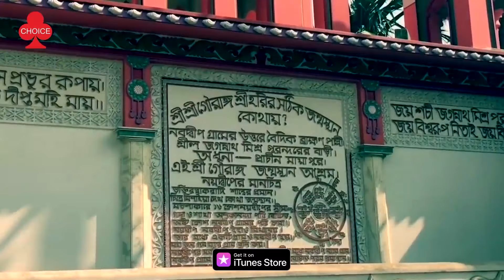Jasne Re Tui Ma Ke Chere | Parthasarathi Nayak | Bengali Song | Hari Kirtan | Choice International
Choice International presents latest Bengali devotional Song "Jasne Re Tui Ma Ke Chere” sung by Parthasarathi Nayak.

Audio Credits:
Album Name - Emon Sadher Manab Janam
Song - Emon Sadher Manab Janam
Singer - Parthasarathi Nayak
Lyrics - Satyasundar Das

♪  Streaming On

♪ Amazon Music

Video Credits:
Camera - Nikunja Roy
Edit - Deba
Directed : Nikunja Roy